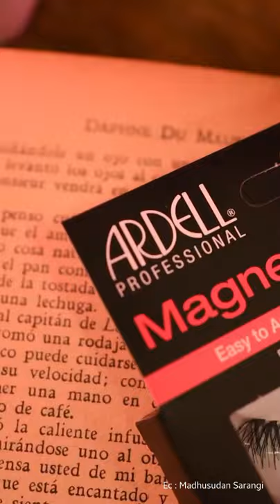Halloween looks halloween halloweenmakeup makeupideas shorts Shorts halloweenartideas videos